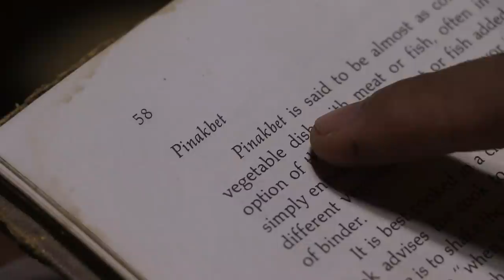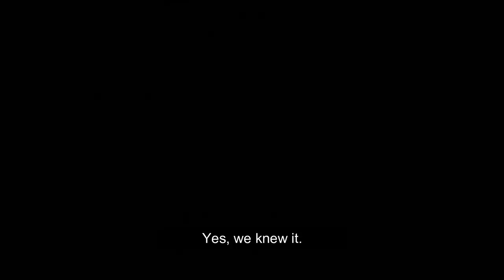Traditional way of cooking pinakbet, a humble Filipino vegetable stew | Planting rice 🌾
Pinakbet is one of the numerous humble dishes of the Philippines. It is a vegetable stew and it is best to cook it in a clay pot. The flavoring agent of this dish is bagoong- a Filipino fish paste.

I grew up eating this food. Today, I cooked pinakbet after working in the farm. I used vegetables from my garden. We enjoyed eating it for dinner.

Music
Gayyyem Ben Siblings
by Keiphil Guimba

Mabuhay!

Its me Gayyem(friend)  Ben(my nickname), from the province of Nueva Vizcaya, Philippines.

Thank you so much for supporting this channel. Keep smiling.

and to my Instagram @gayyem_ben_17